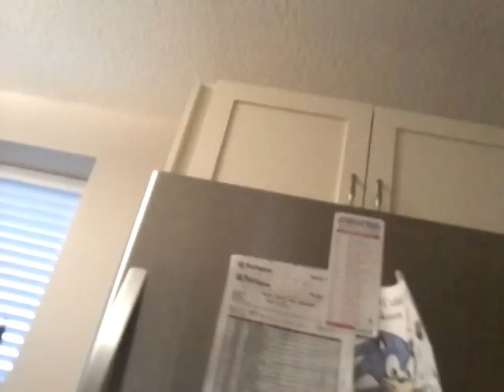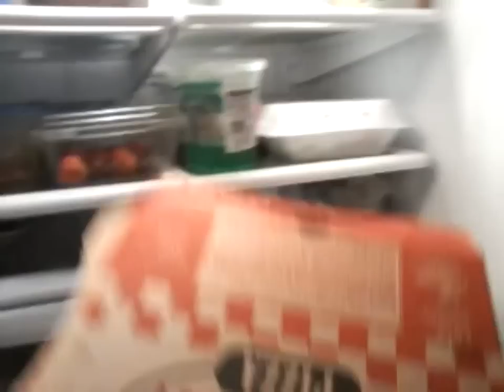Reto comida saludable(que tengo en mi refrigerador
hola chicas..hoy les comparto..lo q normalmente tengo en mi refrigerador...para realizar mis comidas saludables...las invito..a mi facebook..